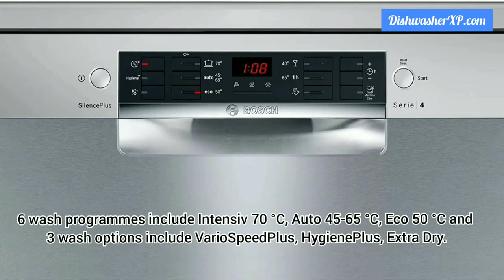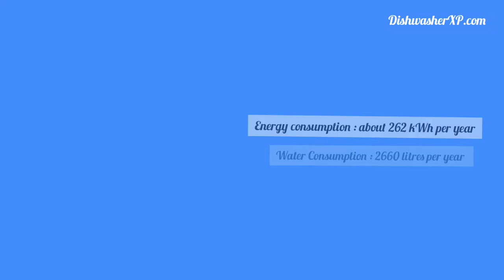Bosch Dishwasher SMS46KI01I Review I SMS46KI01I Vs SMS46KI03I Review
Please Note :
SMS46KI03I offers almost the same features and performance as Bosch SMS46KI01I and the only difference is in net weight, one wash option and price. Read below article for more details.

Bosch Dishwasher SMS46KI01I
Bosch Dishwasher SMS46KI03I

Confused About Dishwashers In India, Visit Our India Dishwasher Guide.